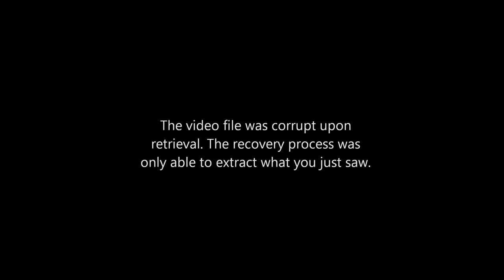DJI F550 crashes into lake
On August 29th, 2015 at approximately 8:15am MST, this DJI F550 hexacopter drone crashed into Horsetooth Reservoir. I had flown three previous flights to this one at this location, with no problems. While I was nearing the end of my flight time, I was actively watching the remaining voltage through my on screen telemetry. The voltage shown indicated that continuing flying was no problem. Suddenly, the drone began descending rapidly (over 2.2m/s), so I applied more throttle in an attempt to recover. I believe a cell in the battery failed, as recovery was futile.

The drone spent 52 hours submerged in fresh water before being located by scuba divers. The 32GB SanDisk Extreme Plus microSD card that was housed within the GoPro Hero3+ Black camera was unscathed by the crash. I rinsed it in fresh tap water, then soaked it in 91% isopropyl alcohol for approximately 30 minutes to clean the contacts. After drying in a breezy window for 30 minutes, I inserted it into a SD card adapter & read it like normal in my computer.